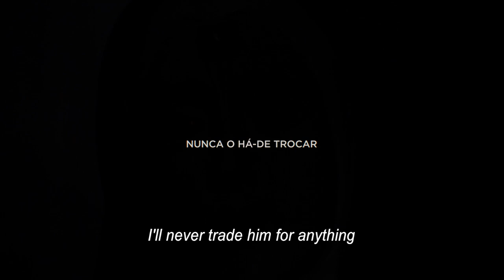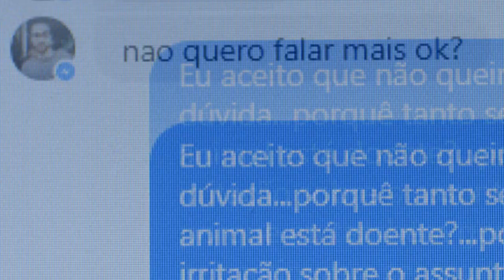Until porn do us part / AFF 2019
Jorge Pelicano | Portugal | 2018 | 90’
Sex work stories 2019
26_2019 Sex work stories 2019

Synopsis:
Eulália, a conservative 65-year-old mother, finds out that her son who emigrated to Germany became Fostter Riviera, the internationally awarded first Portuguese gayporn actor. From shock and disgust to desperately trying to understand him, Eulália embarks on an emotional journey that puts her values, expectations and perceptions to the test. With the computer and Facebook as her main sources of information and communication, Eulália’s quest to get closer to her son makes her click on unexpected websites, meet unlikely people and challenge herself to see her son perform a live sex show in the annual Portuguese erotic fair.